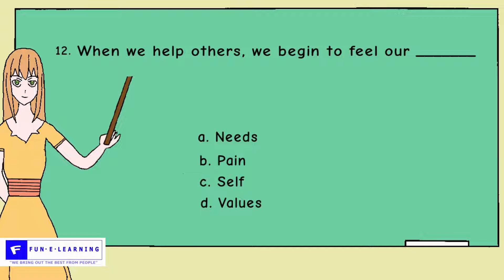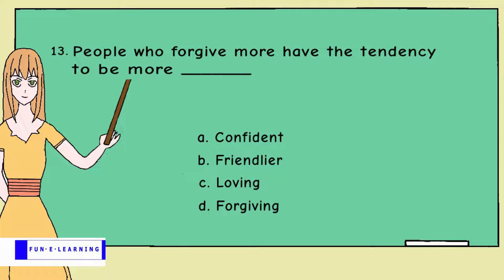Set 4 Video Exam 3